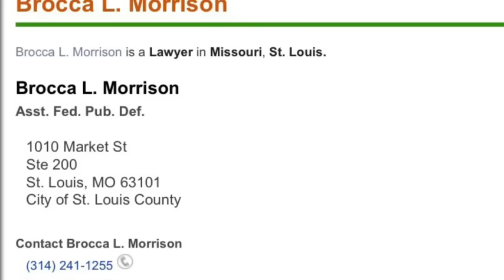Tim Norman Saga Update * Terica Ellis Cries and Judge says NO to Bond * Ellis Held Until Court Date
Tims Felony Charge

WLBT Article